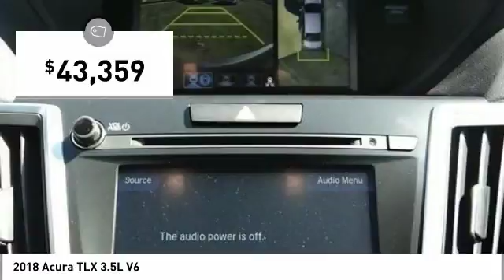2018 Acura TLX Culver City CA 18A0097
2018 Acura TLX 3.5L V6 - $43359

Lunar 2018 Acura TLX 3.5L V6 w/Advance Package FWD 9-Speed Automatic 3.5L V6 SOHC VTEC 24Vbrbr32/20 Highway/City MPG**